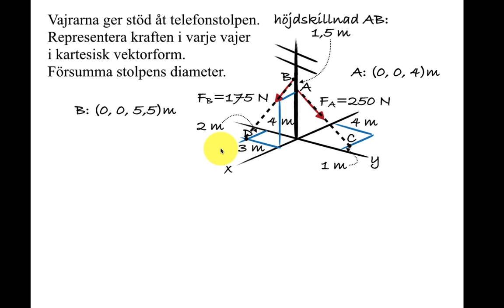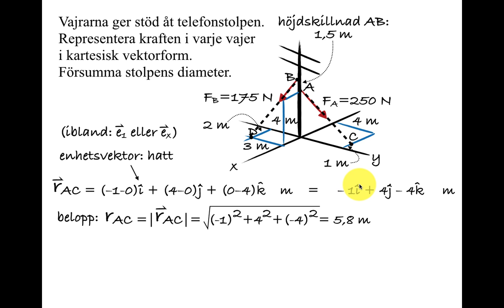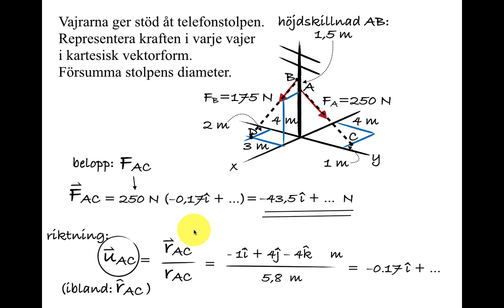Krafter i 3D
Grundläggande mekanikuppgift: kraft i vajer som håller fast telefonstolpe. Lägesvektor, riktningsvektor, belopp (magnitud).